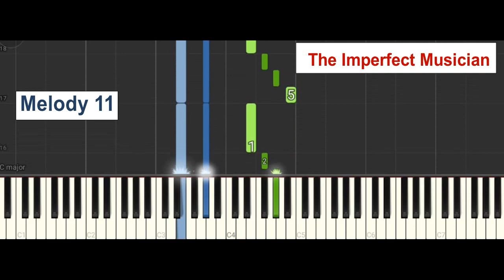Melody Song Keyboard Notes | The Imperfect Musician 🎼🎹🎤🎧 | ImperfectMusic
00.11 : Song Starts
01.00 : song ends

This Channel DOES NOT Promote or Encourage Any Aillegal Activities, All Contents Provided By This Channel Is Meant For MUSIC PURPOSE Only.

The views and opinions in this video and comments on this channel do not necessarily reflect or represent the views and opinions bt this channel's broadcaster.

keyboard, piano notes, tutorial, tamil songs, hindi songs, easy notes, piano cover, slow tutorial, music am